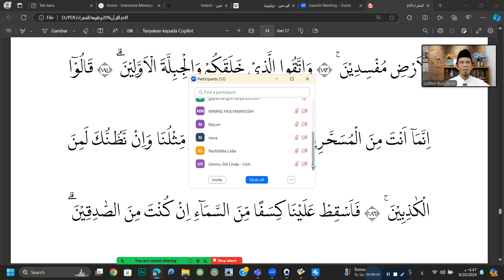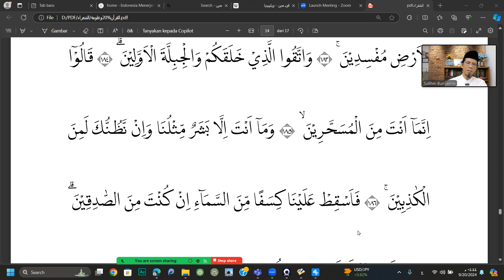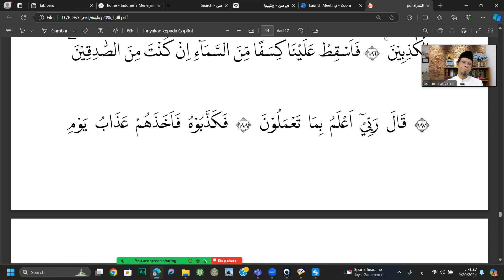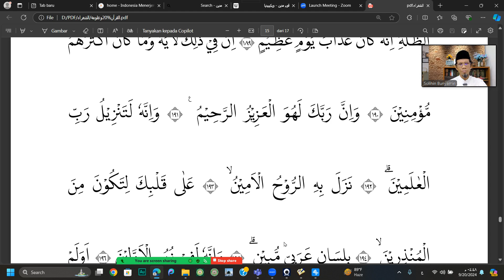PRAKTEK MENERJEMAH SURAH ASY-SYU'ARA 176-191